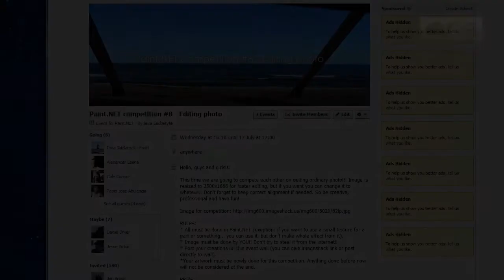Paint.NET competition #8 - Invitation video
This time we are going to compete each other on editing ordinary photo!!! Image is resized to 2500x1666 for faster editing, but if you want you can change it to whatever. Don't forget to keep correct alignment if needed. So be creative, professional and have fun!

RULES:
* All must be done in Paint.NET (exeption: if you want to use a small texture for a part or something... you can use it, but don't make whole effect from it).
* Image must be done by YOU!! Don't try to steel it from the internet!!
* Post your creations on this event wall (you can give imageshack link or post directly to wall).
*Your artwork must be newly done for this competition. Anything done before now will not be considered at the end.

PRIZE:
* Winner will get *soon*

* Everyone else who takes part in this competition will get *soon* (by Ieva).

WE DON'T ACCEPT PESSIMISM, SO JOIN!!!

HOW TO JOIN:
* Click "Going" on this event
* Edit given picture
* Post it to this event wall (you are allowed to post it directly to wall or use an picture hoster and put link)
* (Optional) Invite some friends who uses Paint.NET

* By entering competition you give me permission to use your image somewhere, if needed.

GOOD LUCK!!!